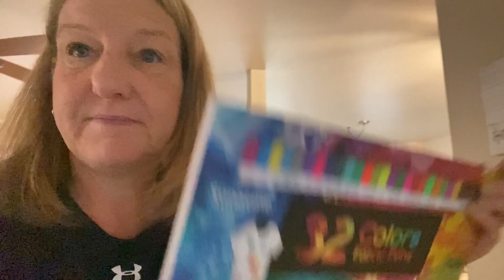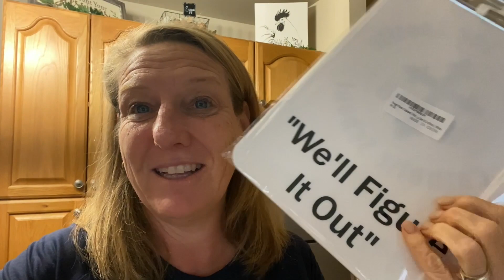What I Eat To Lose/Maintain My Weight - WW Points and Calories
Check out Uba plate!

Simply Earth Discount: You get $10 off your first 5 boxes!  So instead of $40, you pay $30! CODE: JOANS509 @Simply Earth